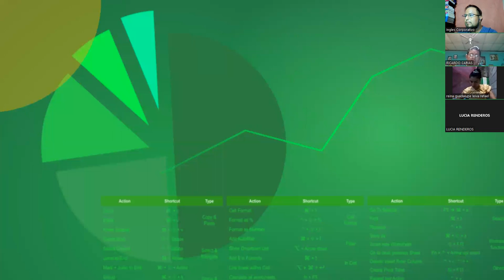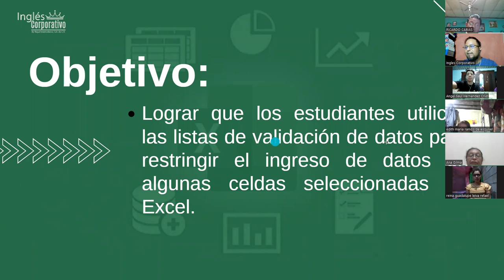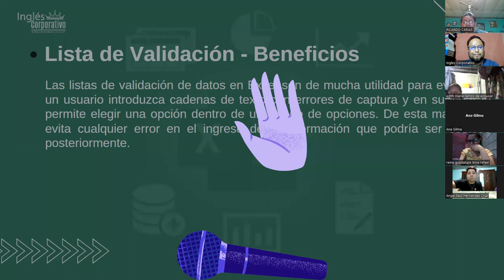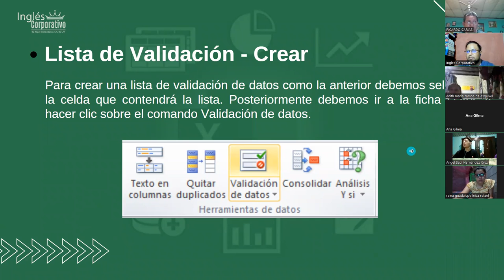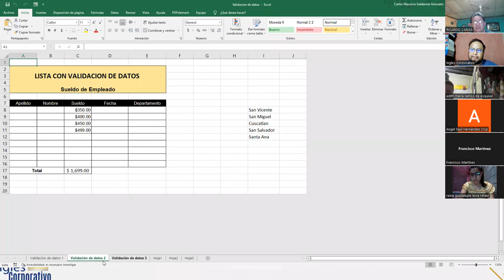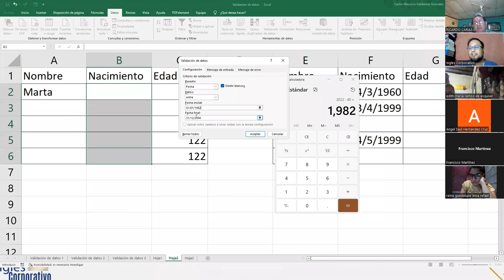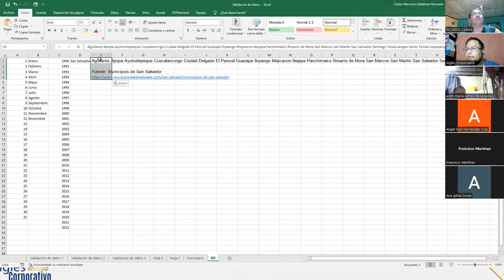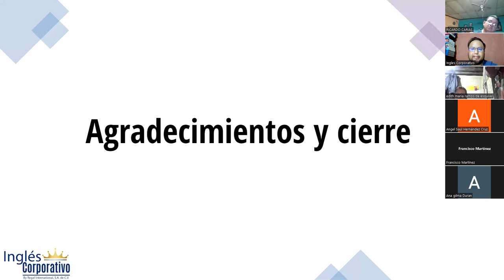Inglés Corporativo - 23-Septiembre-2022 - Sesión 12: Lista de Validación de Datos